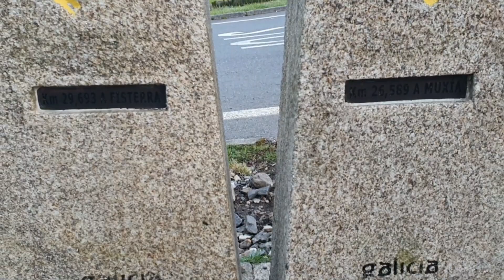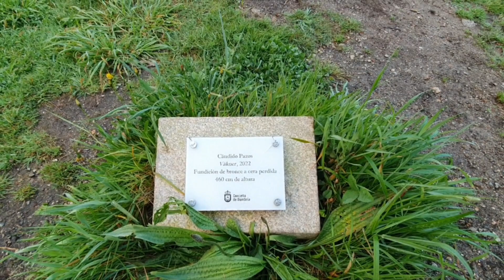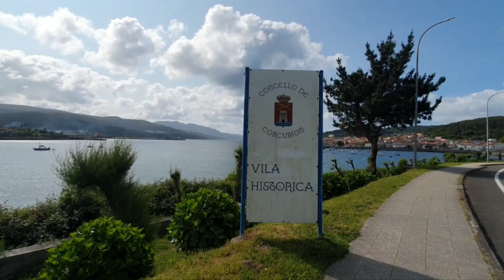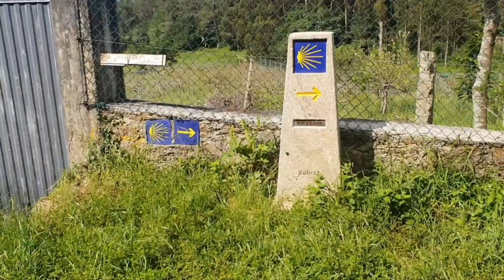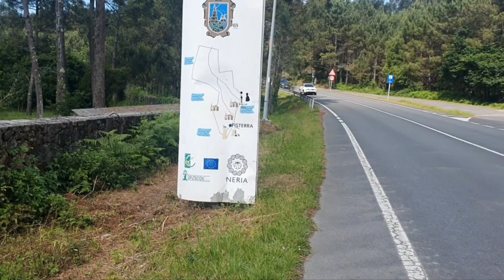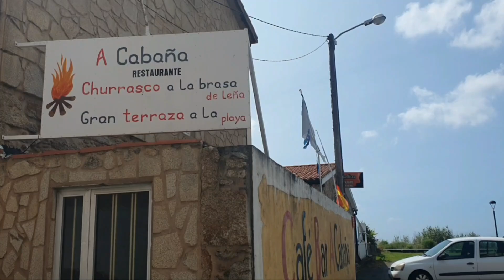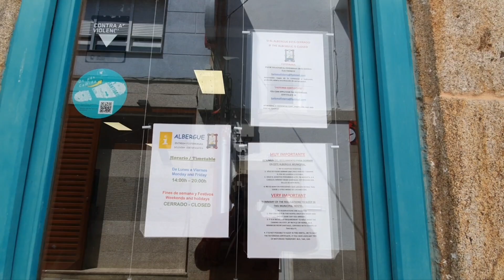Caminó Fisterra y Muxia, Etapa 3, de Olveiroa a Fisterra .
Día 11 de Mayo 2023.